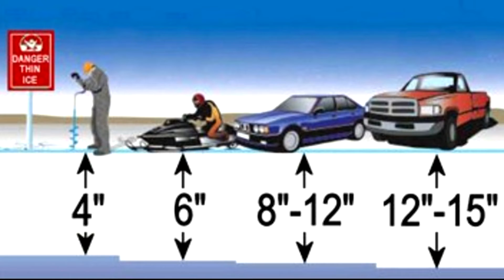Colorado Parks & Wildlife Warns Of Thin Ice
A fisherman fell through at Boyd lake since the ice was only about 1 1/2 inches thick. CPW warns that ice needs to be at least 4 inches before being safe to walk on.